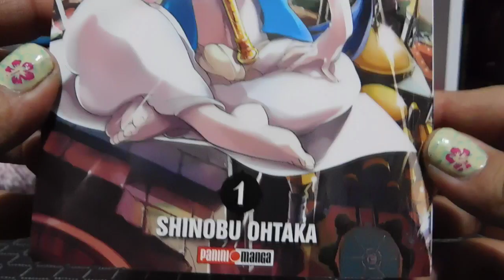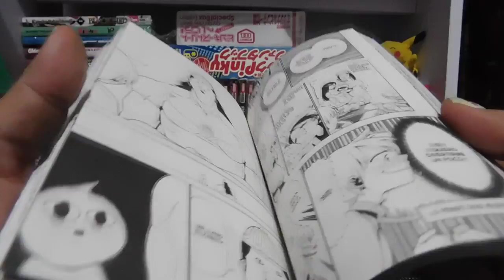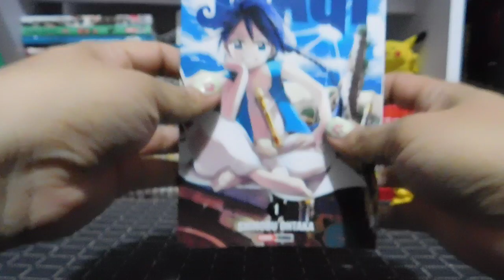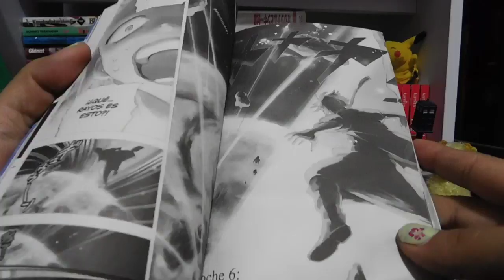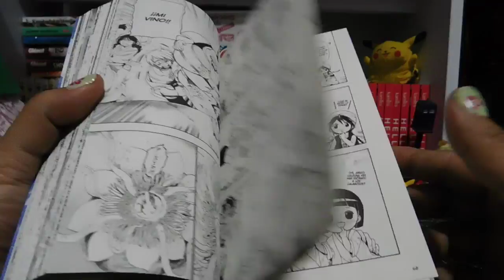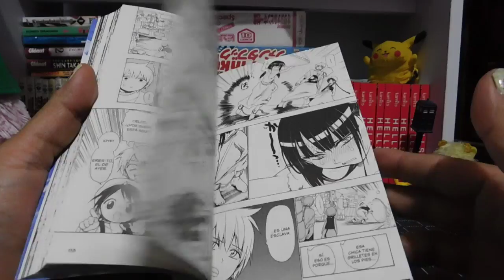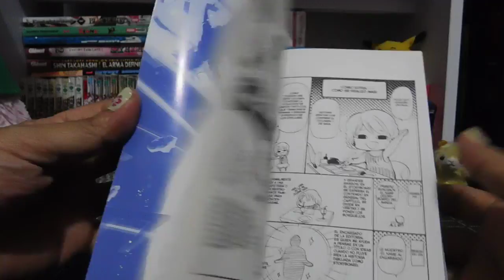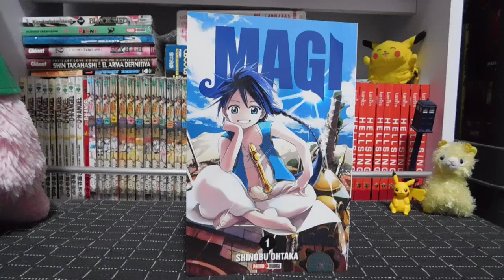Reseña Manga | "Magi" #1 de Editorial Panini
Magi #1, Editorial Panini, $85 pesos.
Tamaño regular, portada brillante.
Su fecha oficial de salida fue el 15 de Febrero de 2017.

La muestra física termina en el 10:05, si ya sabes de que trata el manga, puedes saltarte lo demás.